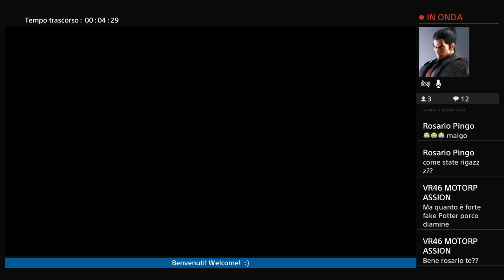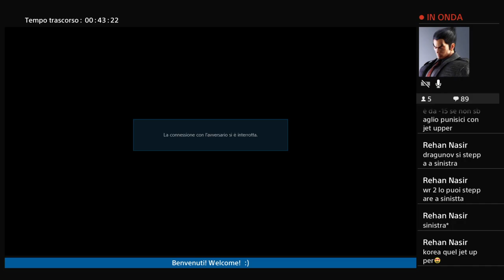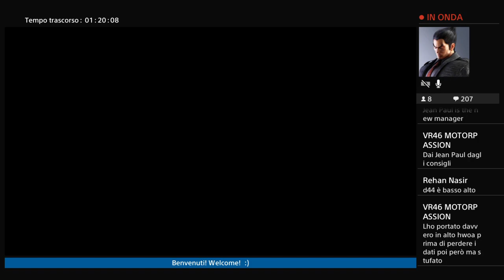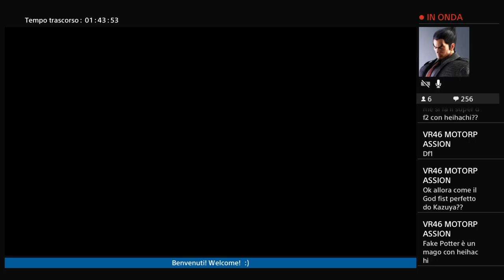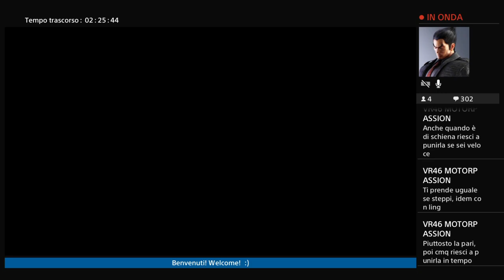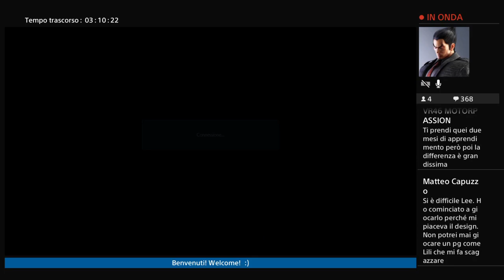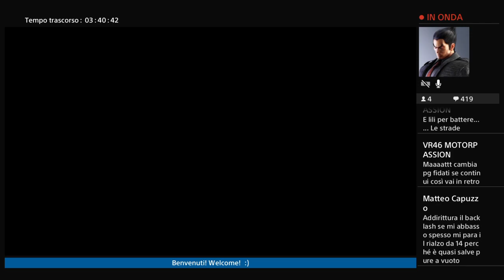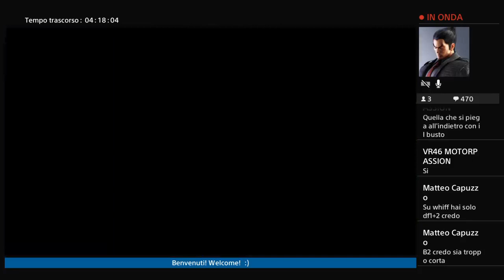TEKKEN 7 -- Steve / Bryan Ranked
HI EVERYBODY!

My name is Mattia, 23 years old and I'm an Italian Videogamer since 1998, i love games like Metal Gear Solid, Devil May Cry, Uncharted, Assassin's Creed, Battlefield and many more!

Keep an Eye open for my content which i will upload weekly!

If you have any question write down below a comment or just ask me During my Live Gameplays!